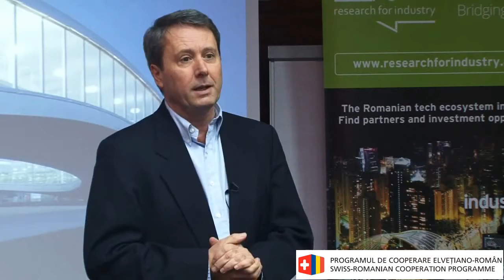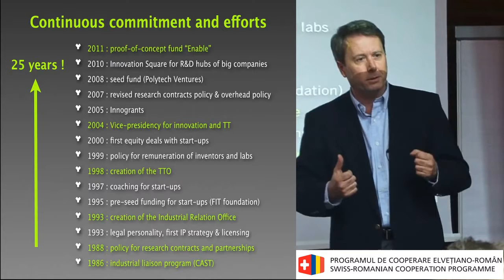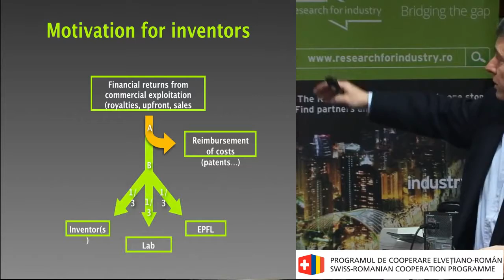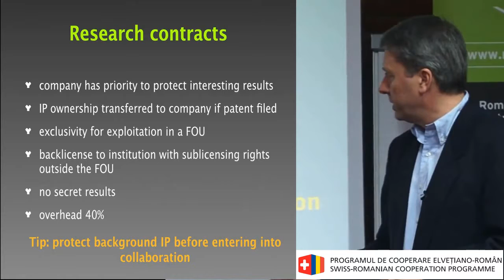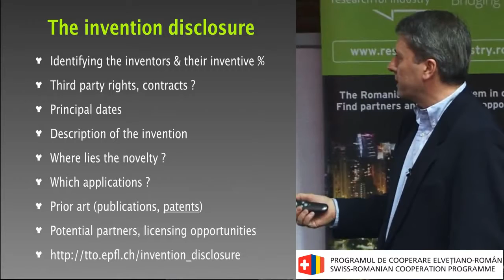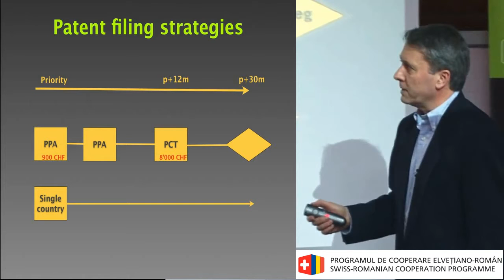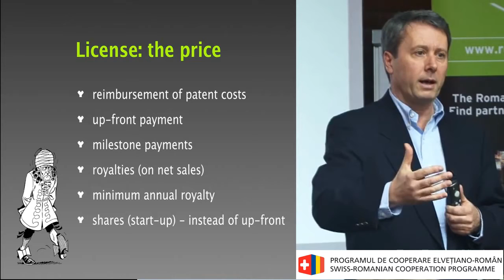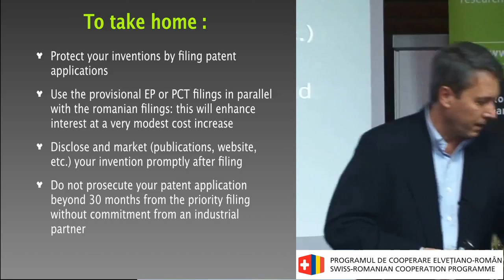Andrei Catană - EPFL - the role of a TTO in academia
Dr. Andrei Catană is the co-founder of the technology transfer office of the Federal Polytechnic of Lausanne, one of the best institutions in Europe in innovation, entrepreneurship and technology transfer.

In his presentation held at the IFA Măgurele as part of the Research for Industry project (researchforindustry.ro), Mr. Catana presents an overview of the essential elements of the activities of the office of technology transfer: cooperation agreements with industry, intellectual property exploitation techniques, optimizing costs, stimulate entrepreneurship, developing a network of partners in the private sector and building confidence between these partners.